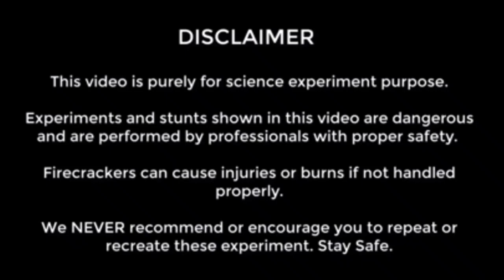matchstick Chain Reaction Domino Vs Diwali Cracker Amezing Experiment